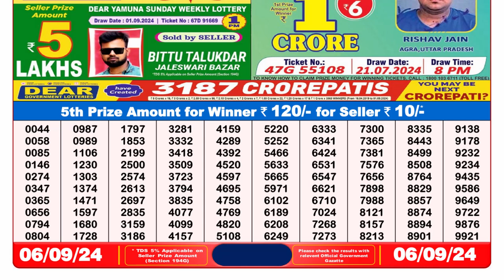🔴Dear Lottery Sambad 8pm today 06.09.24 Nagaland State Lottery Result